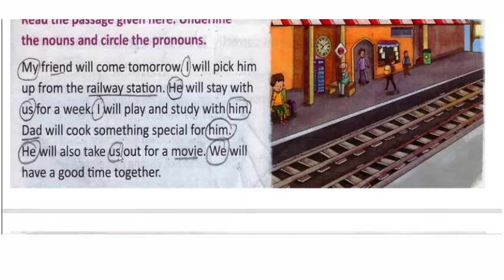Class4 | English Grammar | Oxford New Learner's grammar and composition | chapter 3 | Articles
Class4 | English Grammar | Oxford New Learner's grammar and composition | chapter 3 | Articles | Personal and Possessive Pronoun

In this video you will get all Question and Answer and Exercise of Class 4 |  Oxford - New Learner's Grammar and Composition,  - Question & Answer | Complete Book Exercise